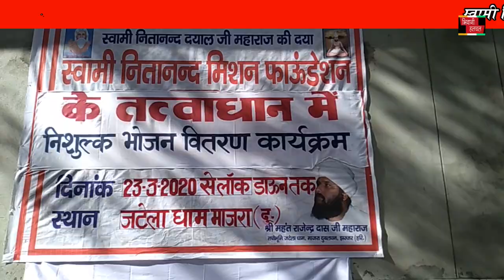नितानंद मिशन फाउंडेशन:* डेली 1200 लोगो सुबह शाम प्रशासन को देते भोजन